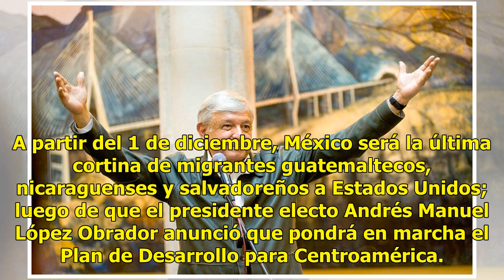Visas de trabajo para migrantes centroamericanos, promete AMLO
A partir del 1 de diciembre, México será la última cortina de migrantes guatemaltecos, nicaraguenses y salvadoreños a Estados Unidos; luego de que el presidente electo Andrés Manuel López Obrador anunció que pondrá en marcha el Plan de Desarrollo para Centroamérica. Durante la última llamada telefón...